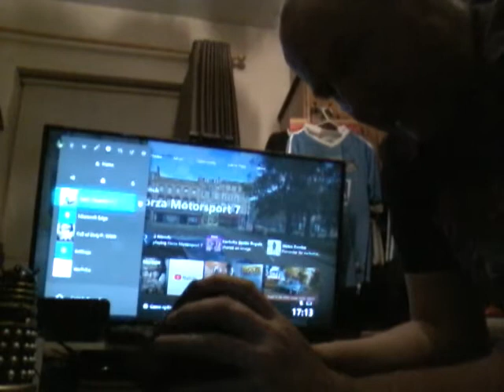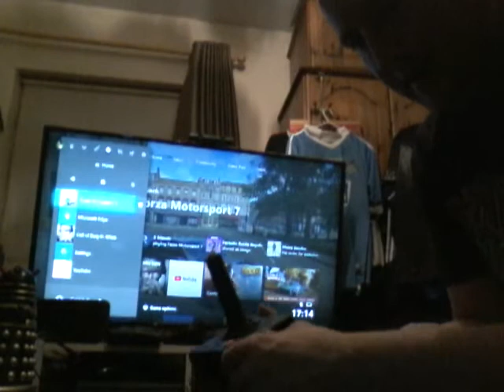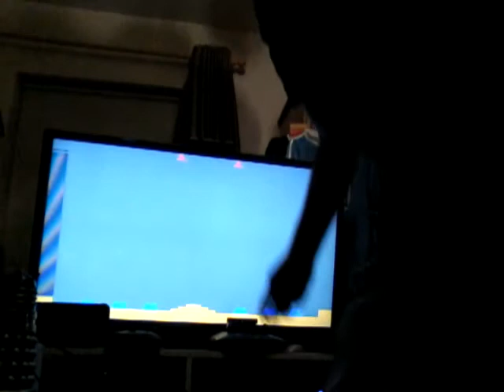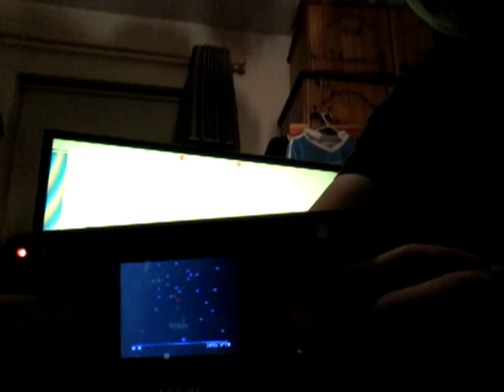Atari blaze joystick in action